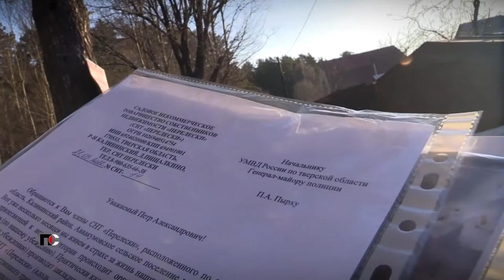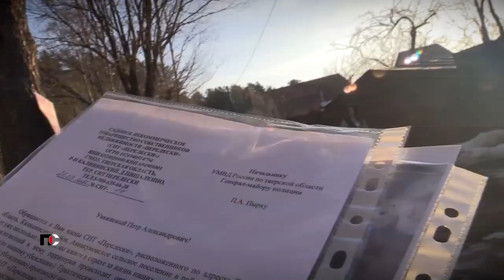Патрульная Служба - 22.03.22